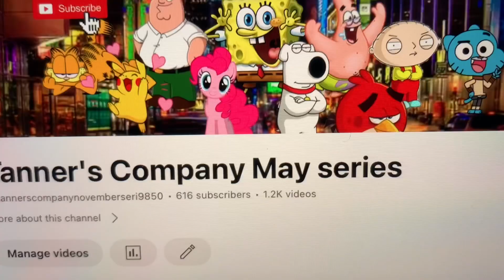SpongeBob movie in real life ending yay😁 sorry I haven’t Been￼ uploading ￼ ￼got haircut